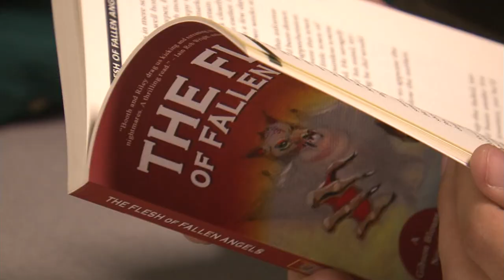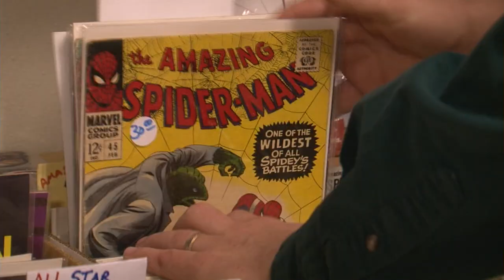In Focus | Roy C. Booth & R. Thomas Riley - Lakeland News - March 9, 2012